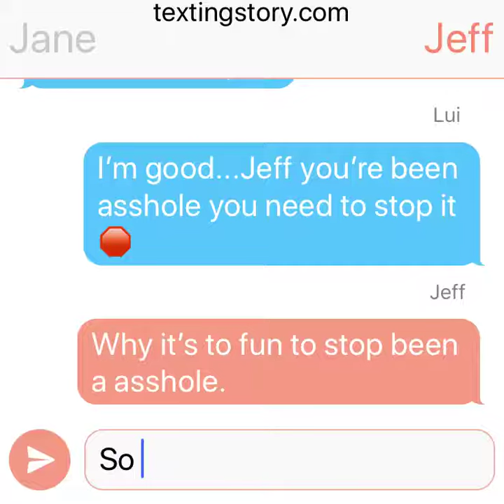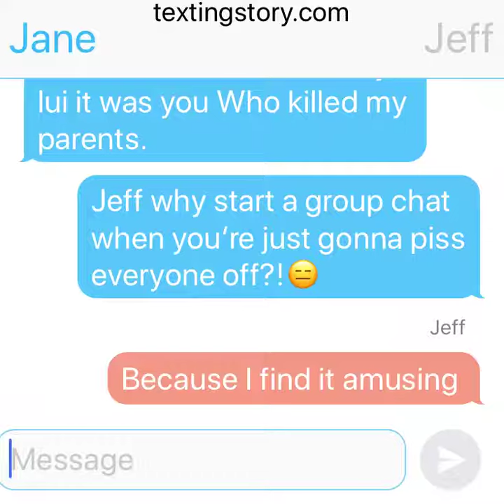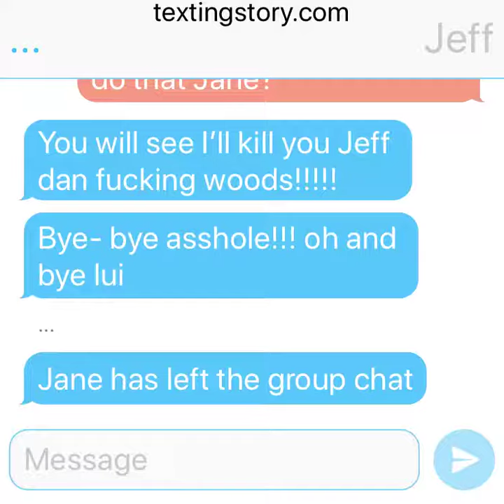Jeff the killer texting Jane the killer & Homicidal Liu (Creepypasta TextingStory)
Music.ly : creepygothcosplay3